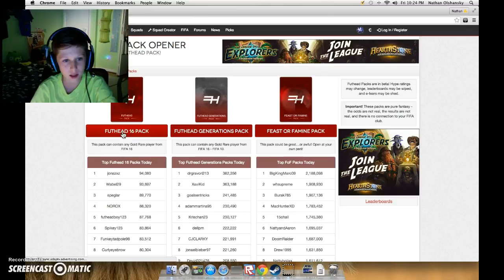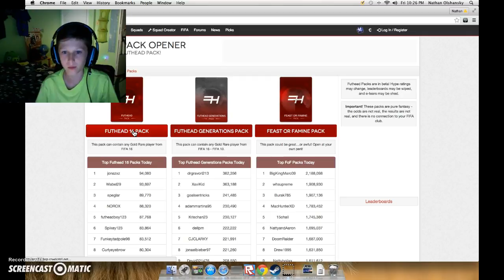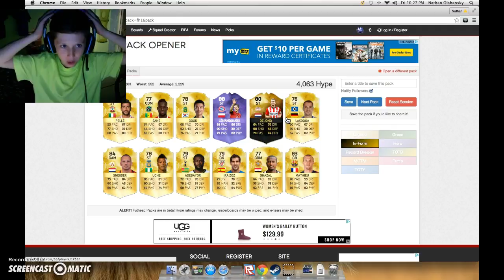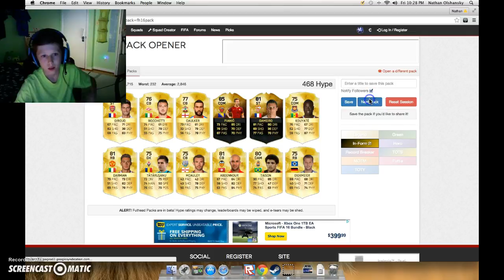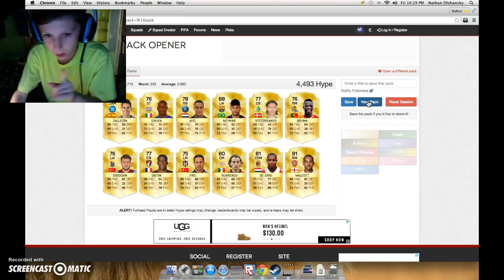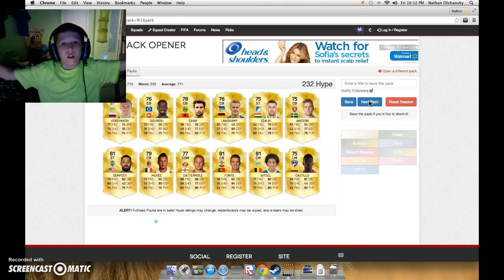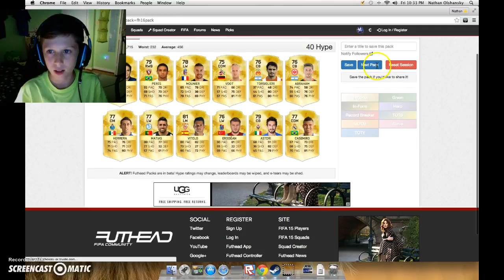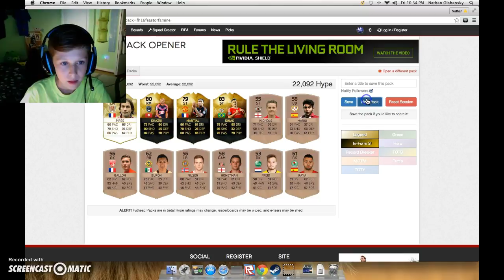Futhead packs purple Lewondowski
Packs on Futhead